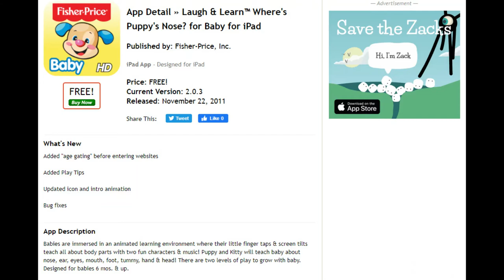Where's Puppy's Nose - App Trailer for Children